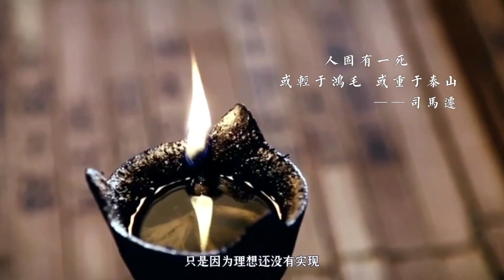《名人启示录》第11节 司马迁：身处残酷的社会，掌握好这一个本领，做打不倒的人【学国学网】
课程简介：翻开古今中外的历史画卷，可以发现总有很多人出身平凡，但靠着自己的努力，最终实现了不平凡，做到了我命由我不由天。一个个逆天改命的经历让我们神驰向往，可是该如何做到进可攻、退可守，让自己的人生立于不败之地呢？